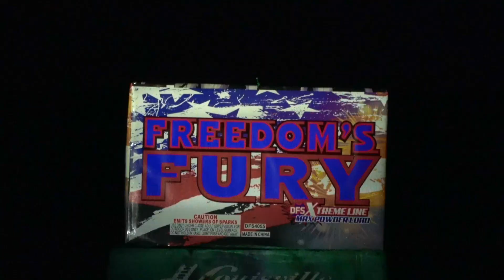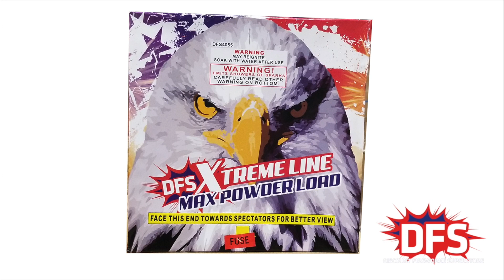Freedow Fury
freedom's fury